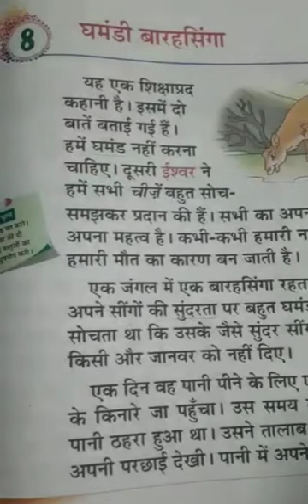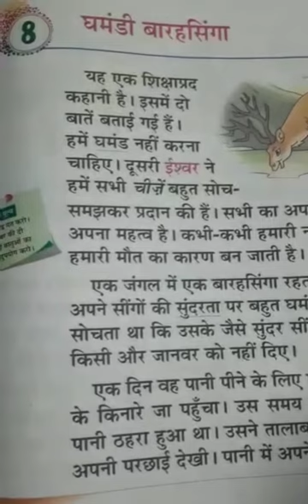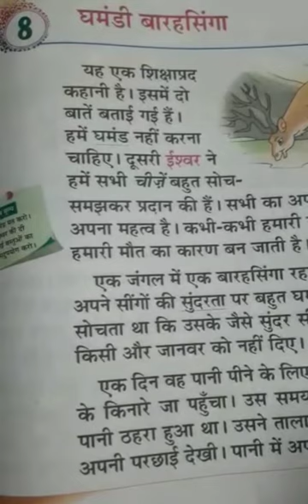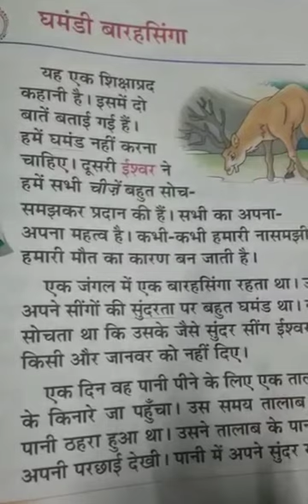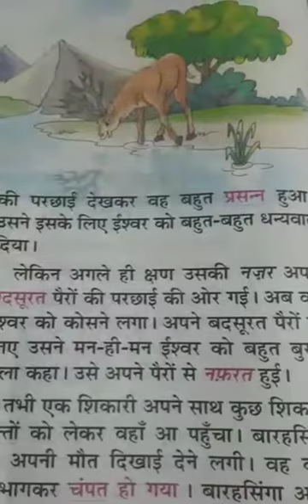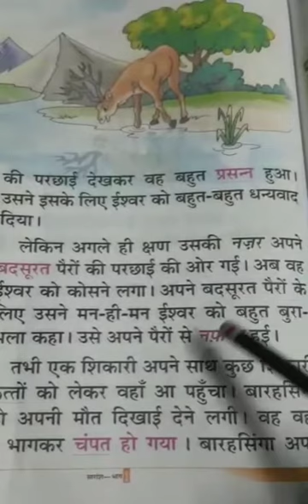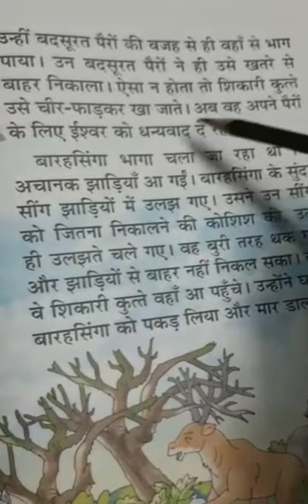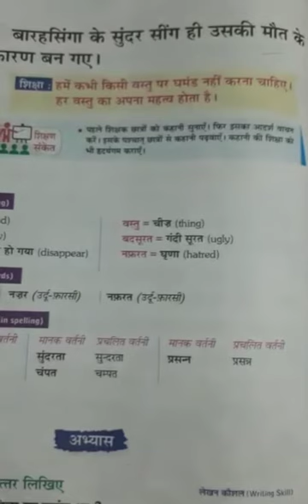Class-1.Hindi.ch-8.Ghamandi Barahsinga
Date:1-08-20,period -5